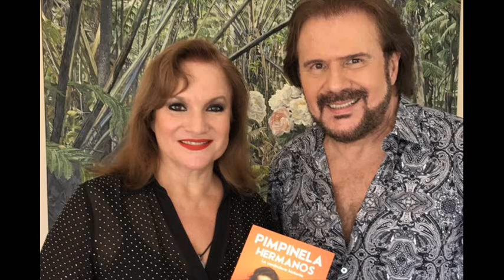Pimpinela - A esa